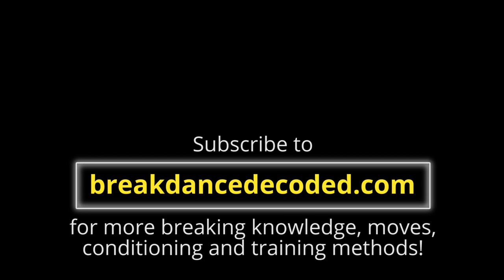Bboy R-Ga (Future Crew) On How To Follow The Music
Bboy R-Ga (Future Crew) from Taiwan shares how he follows the music, and shows how beginners can apply the same mentality too:

Firstly, what you need to do is calm down.

Then, slowly “enter” the music, using our mind and your sense to indulge and enjoy the music. That’s the most important tip in my opinion.

Imagine in your mind what kind of thoughts and feelings the music gives you. Then use your body to express that.

Now, for the beginners, this may sound a bit abstract. So what I recommend is train your fundamentals well, like the crossover.

Practice your foundation on the beat so that you are not too fast or too slow from the music. And also make sure that every movement is exactly how you want it to look.

If I was teaching a beginner, this would be what I would teach them.